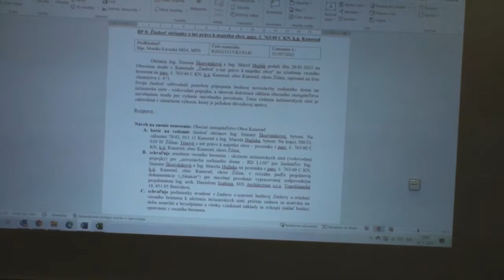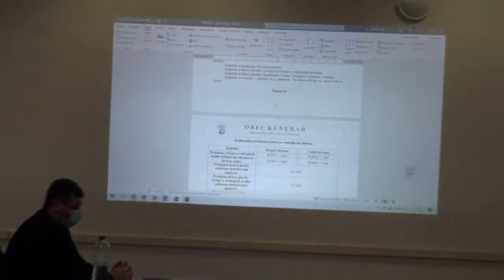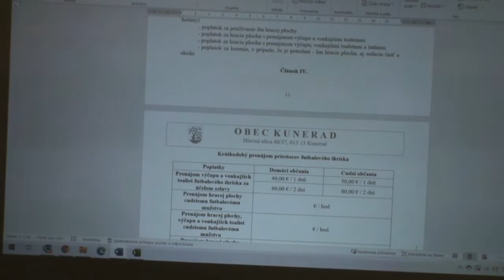Obecné zastupiteľstvo 14 03 2022 2 časť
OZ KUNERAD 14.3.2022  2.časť